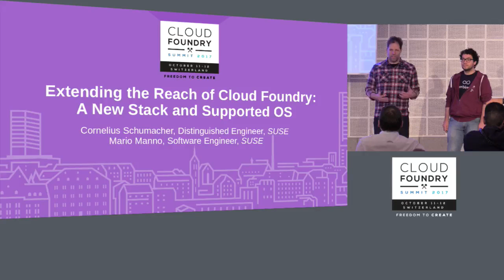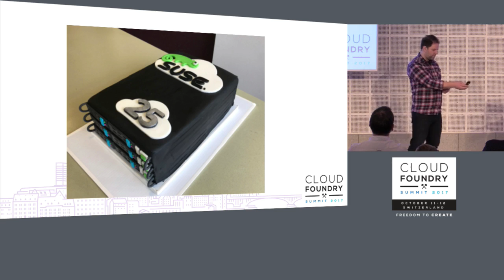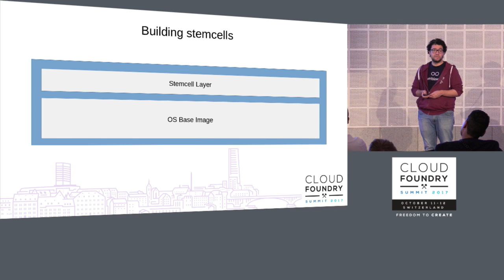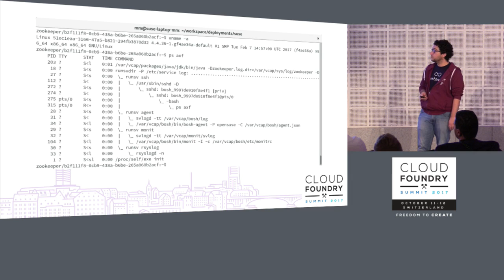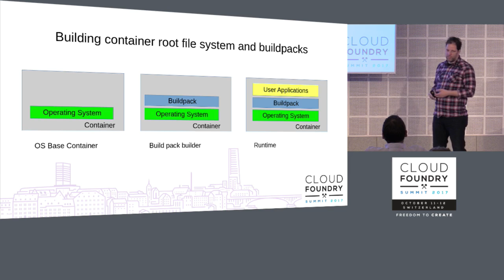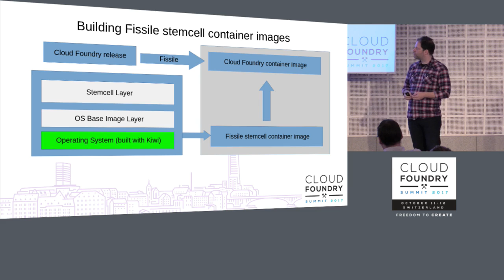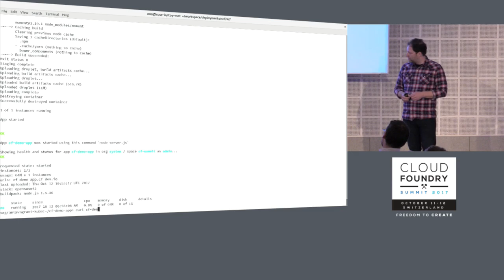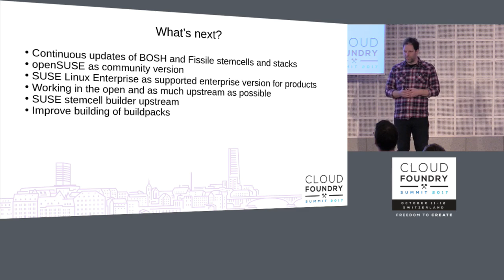Extending the Reach of Cloud Foundry: A New Stack and Supported OS - Cornelius Schumacher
Extending the Reach of Cloud Foundry: A New Stack and Supported OS - Cornelius Schumacher & Mario Manno, SUSE

In this talk the presenters will walk you through the different layers that make up a running Cloud Foundry deployment: hosts, stemcells and application stacks.

This is the first top-to-bottom alternative to Ubuntu in the Cloud Foundry arena, and it's all supported by SUSE.

With the new stemcell builder repo it's now easier than ever to create a custom stemcell. We added openSUSE as a completely new OS to the builder, but it can also be used to just modify existing stemcells.

A demo of a highly-available deployment SCF will show the product in action. The talk will also walk the audience through the changes that were required to support the new stack and the benefits that come with it.

About Mario Manno
Mario works as software specialist in the cloud and systems management department at SUSE Linux. After visiting the Pivotal Dojo he joined the BOSH OpenStack CPI team. In his free time Mario contributes to several open source projects and helps bringing video recordings of community conferences online. In the past he’s been giving talks in Germany about different topics, like IT security, Open Source and software development.

About Cornelius Schumacher
Cornelius is a distinguished engineer and engineering manager at SUSE Linux. He works on SUSE's Cloud Foundry product and the technology around it. Passionate about open source and community Cornelius is a long time contributor to many open source projects for more than a decade, such as KDE, openSUSE, the Open Build Service, or BOSH. Cornelius is a regular speaker at international Linux and open source events.